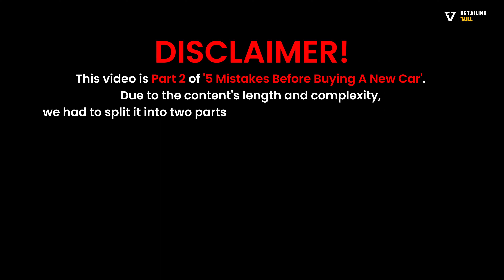5 Mistakes - buying a new Car? | Part 2 | Detailing Bull | Detailing Store.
"Thinking of buying a new car? Don't make these common mistakes! In this video, I'll be sharing the top 5 mistakes you need to avoid before/after purchasing a new car.

Stores We Own-

Amritsar -VR Ambarsar Mall (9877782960)
Mohali - VR Punjab Mall (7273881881)
Delhi -Unity One ,Janakpuri (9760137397)
Ambience Mall , Vasant Kunj (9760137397)
DLF Promenade, Vasant Kunj (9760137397)
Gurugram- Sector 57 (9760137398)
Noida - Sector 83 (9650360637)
Agra - Jawahar Nagar, Bypaas road (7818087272)
Indore- Lasudia Mori , MP (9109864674)
Jaipur - Bypaas Road , Tonk Road (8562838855)
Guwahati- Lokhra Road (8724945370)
Rudrapur - Metro Police Mall (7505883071)
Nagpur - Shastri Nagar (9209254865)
Vadodara - Eva The Mall (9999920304)
Bangalore - VR Bengaluru Mall (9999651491)